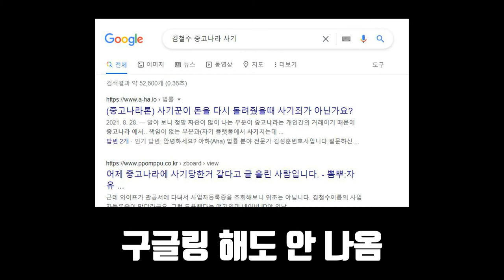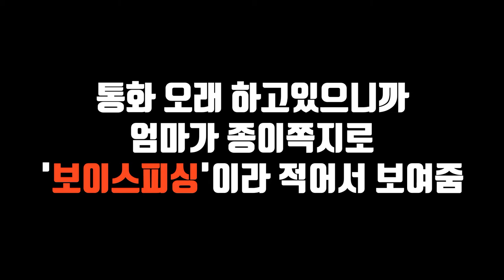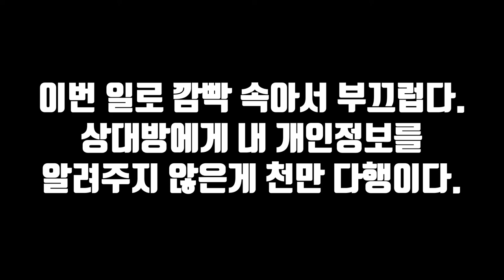어느날 걸려온 전화